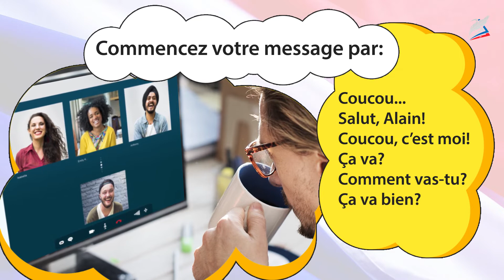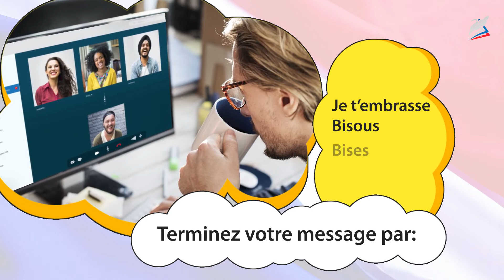Общение через Интернет. Французский язык 7 класс.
- Урок 17. Общение через Интернет

Конспект
Et on vous propose de chercher des amis français sur le site Facebook.
Chaque page personnelle a un avatar.
En cliquant sur «Ajouter aux favoris» vous pouvez se faire des amis. Vous pouvez suivre les activités de votre ami sur sa page personnelle. Vous pouvez tchater avec votre ami en lui envoyant des messages.
Il est temps d’envoyer un message à votre ami.
On peut commencer par Coucou...
Salut, Alain!
Coucou, c’est moi!
Puis, vous posez une question comment il va. Par exemple, Ça va?
Comment vas-tu?
Ça va bien?
Ensuite, vous parlez de vos nouvelles, posez des questions sur ce qui vous intéresse.
Pour finir, vous utilisez:
Je t’embrasse
Bisous
Bises
A bientôt
Les rencontres réelles entre amis sont plus précieuses, tenez-y!